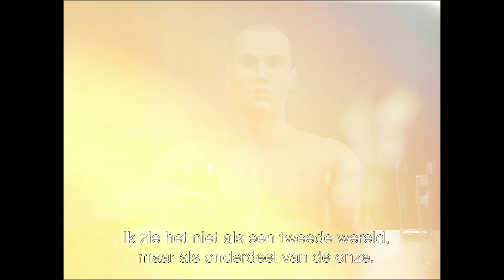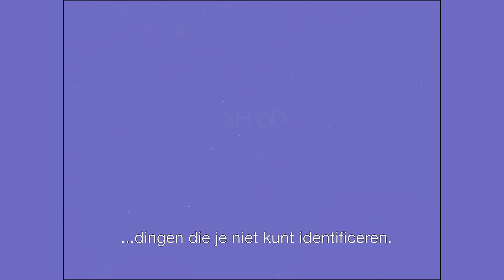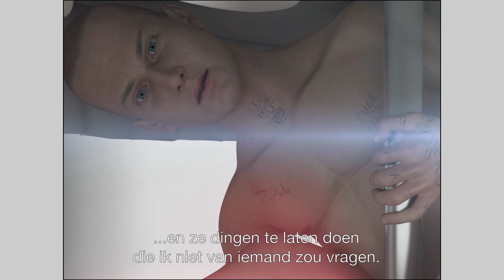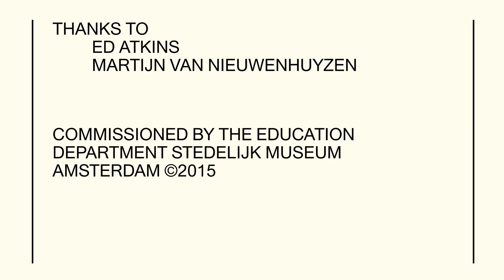ED ATKINS: RECENT OUIJA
Britse kunstenaar Ed Atkins (1982, Oxford) ontwierp een environment van digitale videoprojecties, soundscapes, tekeningen en prints voor het Stedelijk Museum Amsterdam. Een totaal-installatie waarin de bezoeker wordt ondergedompeld. De kijker wordt meegenomen op een reis waarin de relatie tussen de echte en virtuele wereld centraal staat. Atkins’ hyper reële wereldbeeld  confronteert de kijker met existentiële vragen over het lichaam, liefde en sterfelijkheid.

British artist Ed Atkins (b. 1982, Oxford) designed an environment composed of digital video projections, soundscapes, drawings and prints for the Stedelijk Museum Amsterdam. He has created an immersive all -round installation that takes us on a tour of the relationship between physical reality and the virtual world. Atkins’ hyperreal virtual world confronts us with existential questions about the body, love, and human mortality.